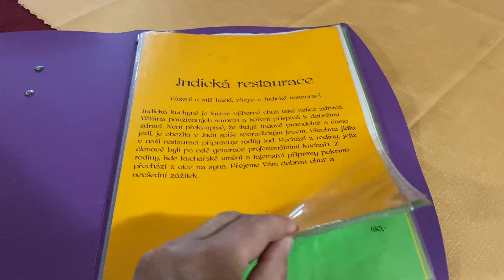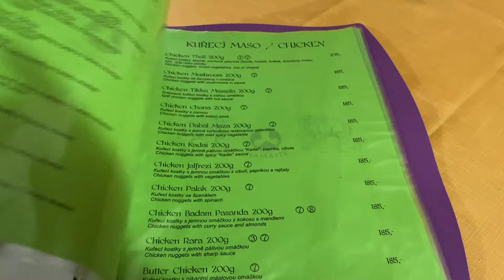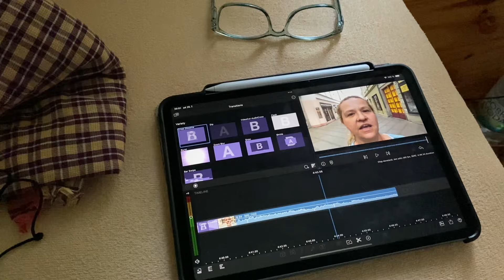Vlog-dovolená, den pátý.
Ve videu jsou použity automaticky generované titulky a proto se mohou v textu objevovat chyby. Titulky si můžete vypnout a nebo nastavit automatický překlad do jiného jazyka.

Videa točím na iPad, iPhone 11.  Videa stříhám v programu iMovie nebo LumaFusion.